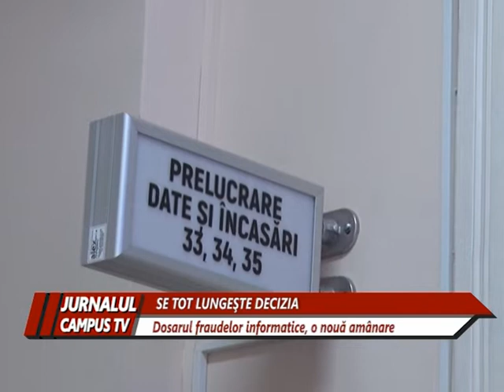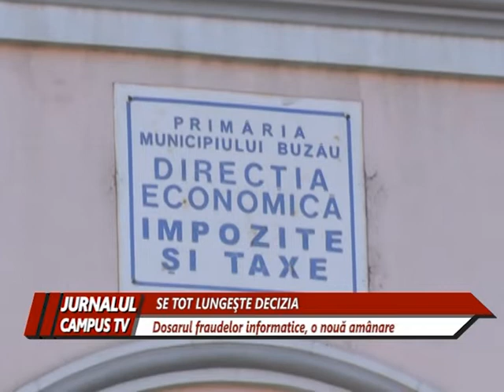DOSARUL FRAUDELOR INFORMATICE O NOUA AMANARE